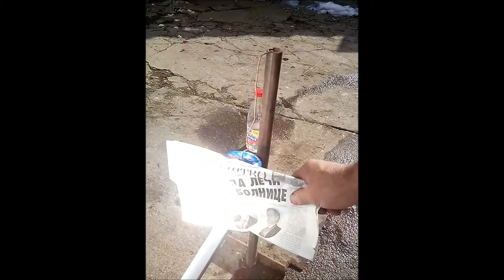Reflektor sunca napravljen od starog tanjira za satelitsku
Zapali papir od novine za manje od 5 sec. U onoj kantici od plina je voda koja posle nekog vremena pocinje da kljuca. Stvara ogromnu temperaturu. Ovaj "uredjaj" nije gotov.